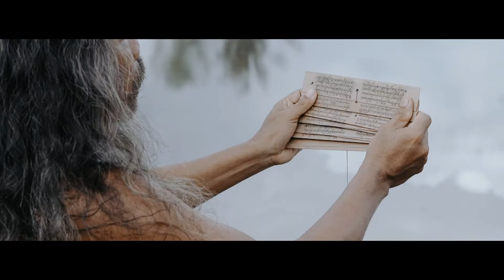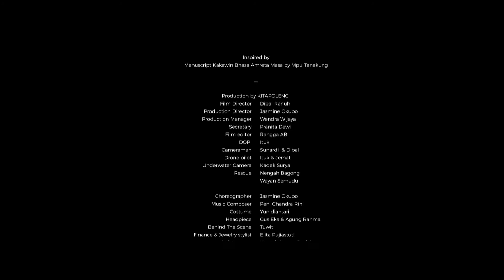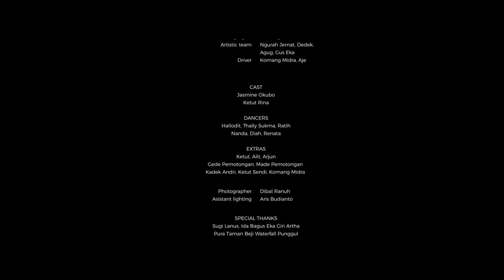JOHN HARDY | Amrta | directed by Dibalranuh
KITAPOLENG for JOHN HARDY est BALI 1975
AMRTA  |  a source of life